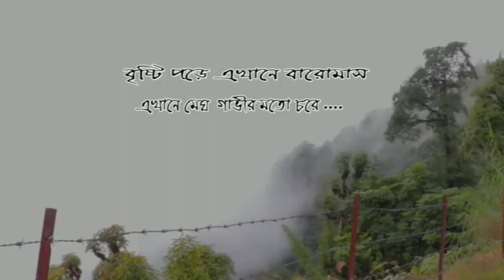Way to Senchal Wildlife sanctuary || Darjeeling @ja ichche tai